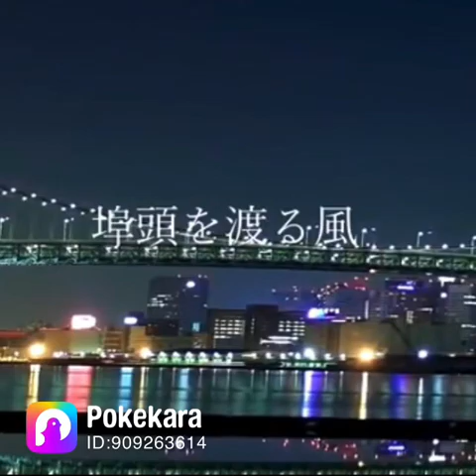埠頭を渡る風 松任谷由実 🎙ネーテル